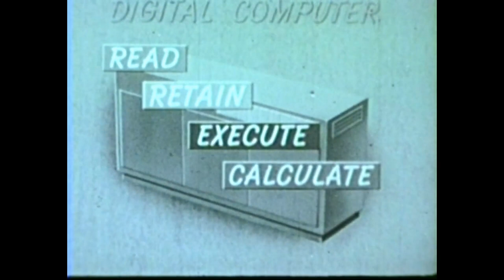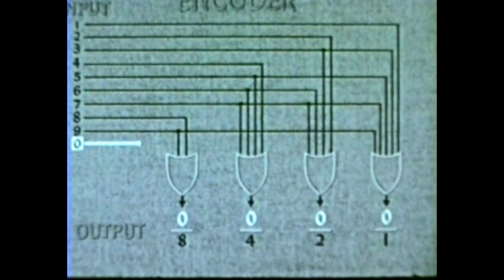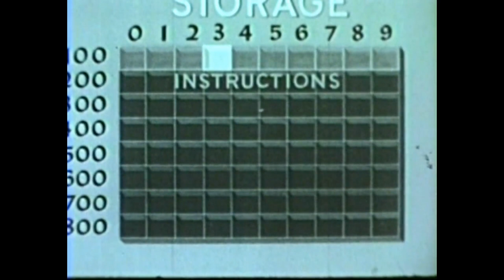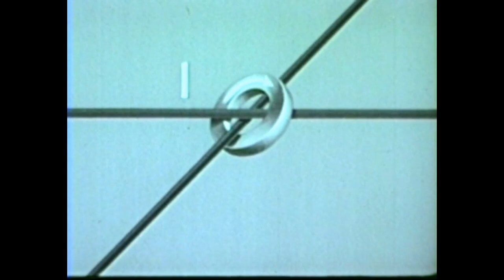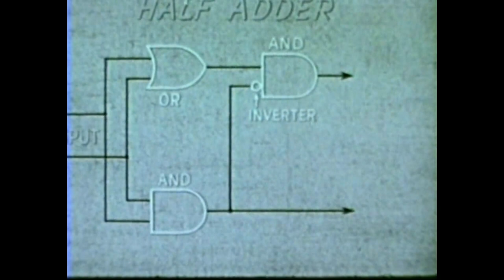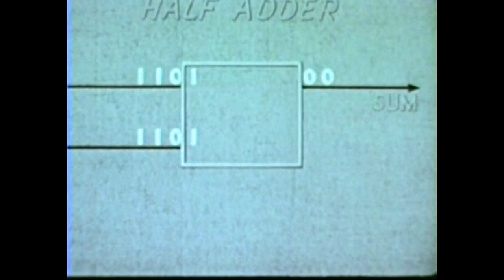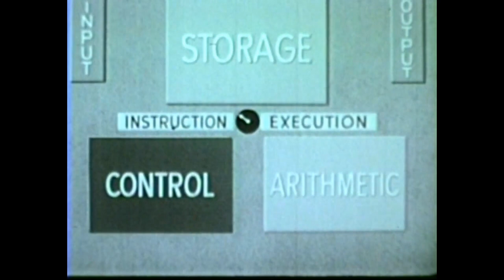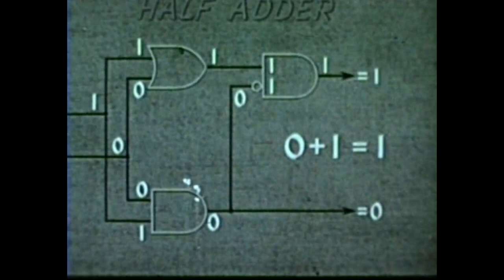Vintage 1962 "Digital Computer Techniques" - core memory, magnetic storage, etc.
Original un-edited 1962 film.  A “somewhat dry” Army/Navy film of basic computer concepts.  Detailed descriptions & diagrams of computing “input, store, control, arithmetic, output”, etc.  Machine peripherals shown briefly.  Film quality starts poor, but gets better towards the end. Nice description of “core memory” at 10:20 mins into the film. - Watch with a cold drink and some tasty snacks and enjoy this classic educational treat.

Topics include:
input, storage, arithmetic unit, control unit, output
punched cards, punched paper tape, magnetic tape
chain printers, dot matrix printers
disk storage, RAMAC
core storage, core memory
registers, accumulators
Run time: 24 mins.   BW with Sound